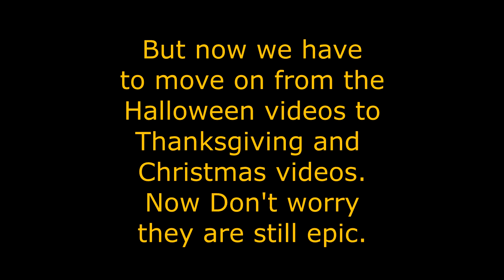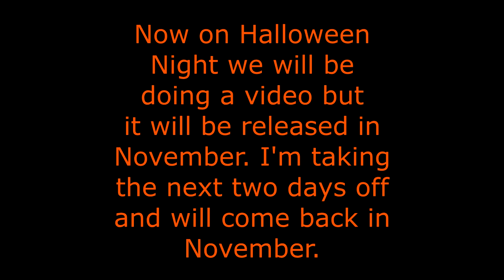Thank you for this Halloween Season 2024